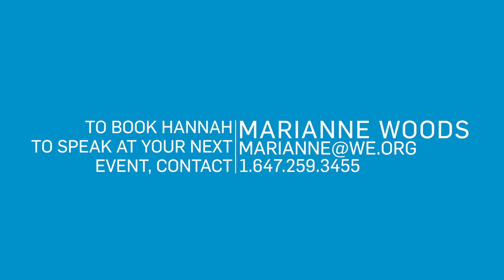Hannah Alper - WE Day